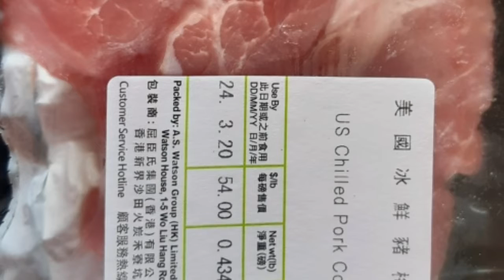How to prepare Simple Healthy Recipe's for Dinner Hongkong Style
Kunyang's Life in Hk